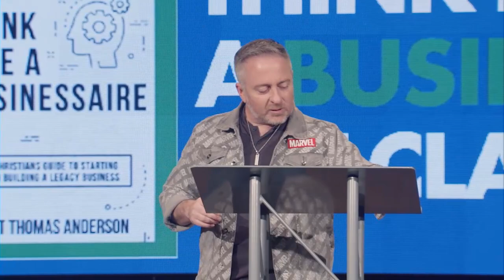Lesson 2 - Building a Strong Foundation